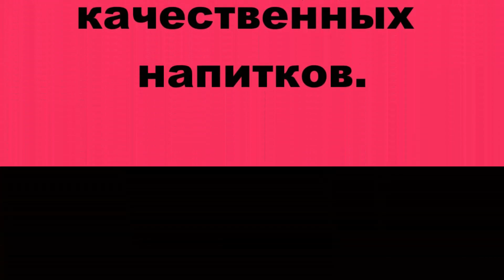Старейшина 5 лет. Полное фиаско. И как они это делают?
Впечатления от опробования коньяка "Старейшина пятилетний" и сравнение его с коньяками начального ценового сегмента. Делал несколько подходов с перерывами в неделю. Сейчас в аромате основное: какая-то химозно-шоколадная доминанта, вкус повторяет запах + сладковатость и чуть танинов. хочется закусывать. Больше покупать его нет желания